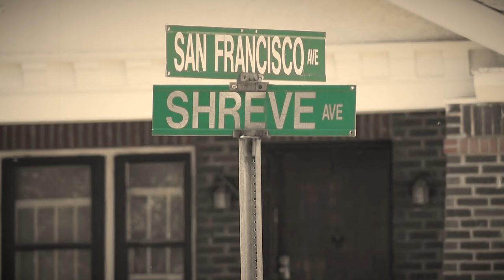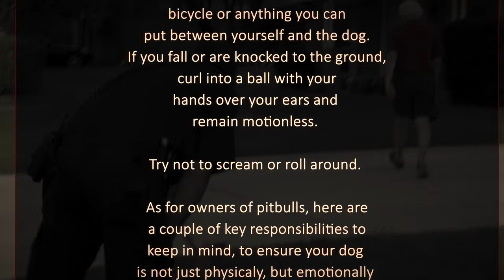The Terrifying Last Moments Of Dennis Moore: MAULED By Pitbulls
On July 9th, 2022, Melvina Moore, had been waiting for her husbands usual phone call at around 11:30pm
Dennis, a man of routine, had been out on his nightly walk, a time during which he would call Melvina and chat with her religiously- indicating just how strong the couples bond was.
Melvina was quite exhausted on this night as she had been working overtime… but that wasn’t going to stop her from her nightly phone call with Dennis-
As Melvina waited by the phone, she quickly became concerned as time went on- as no call- or sign of Dennis presented itself.
As Melvina informed the authorities of his absence,
Little did she know that her husband's lifeless body was lying in an alley, & surrounded by multiple pitbulls.
Back at the house, police have now arrived, and Melvina informs them of the route Dennis typically takes on his nightly walks—
It’s now Sunday morning, and with no call from the police, Melvina tries another call to Dennis’s cell phone- the police answer the call- and Melvina instantly realizes something terrible has happened.
Despite her demand for specifics, the police would just not tell her what happened over the phone.
Hours later, the mother of 7 finds out the bone-chilling details of her husbands' death...

 👉This video has been made with utter respect to the loss of the Moore family.